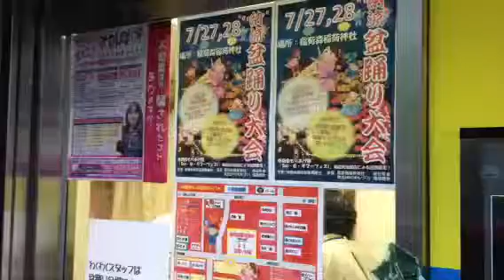千歳船橋の７月２７日 営業終了！お祭りの準備に取り掛かります